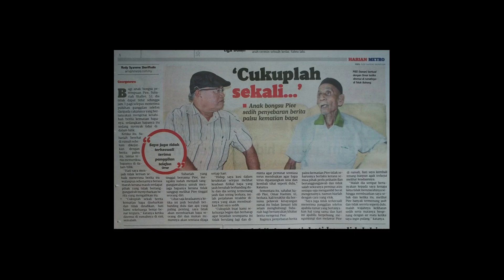Pelakon / Pelawak Allahyarham Piee sempat berjenaka walaupun sakit - Omara Dok Mai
Inilah kelebihan pelakon, pelawak, penyanyi lagu-lagu jenaka PIEE ataupun nama sebenarnya Shafiee Jaafar. Allahyarham tetap berjenaka jika bersama peminatnya dan sesiapa saja walaupun ketika terlantar di Hospital beberapa tahun yang lalu. Saya rakamkan sebuah video untuk tatapan semua peminatnya. Marilah kita sedekahkan Al Fatihah kepadanya arwah yang telah banyak menghiburkan kita selama ini.
- Omar Hashim - OMARA
  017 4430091 Facebook - Omara Omar Hashim / IG - omara.omarhashim